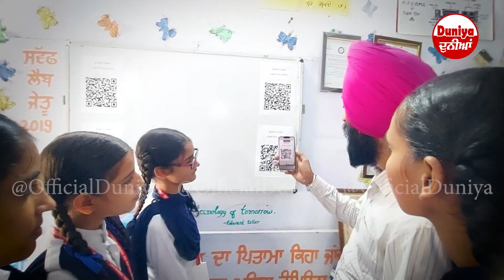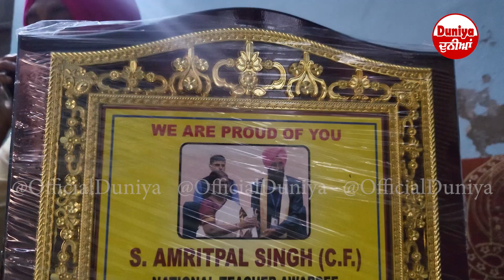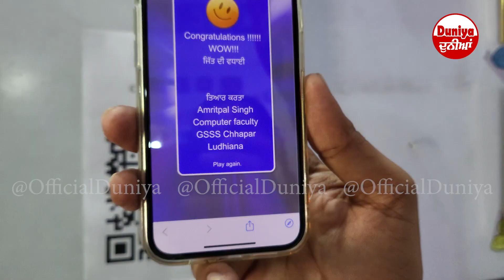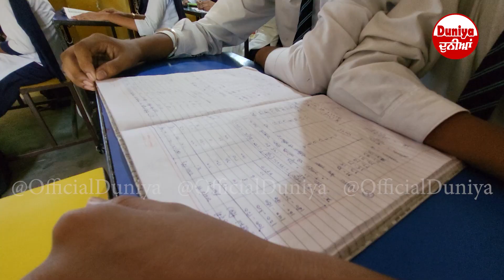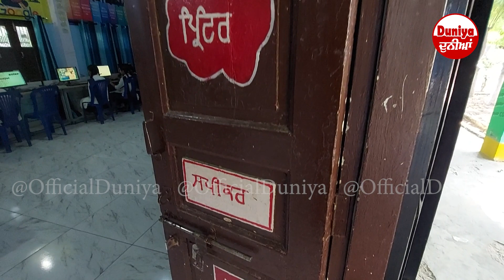ਇਹ ਅਧਿਆਪਕ ਲਾ ਰਿਹਾ ਬੱਚਿਆਂ ਨੂੰ ਵੱਖਰੇ ਹੀ ਨਸ਼ੇ ਦੀ ਲਤ। Duniya ਦੁਨੀਆਂ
ਇਹ ਅਧਿਆਪਕ ਲਾ ਰਿਹਾ ਬੱਚਿਆਂ ਨੂੰ ਵੱਖਰੇ ਹੀ ਨਸ਼ੇ ਦੀ ਲਤ।